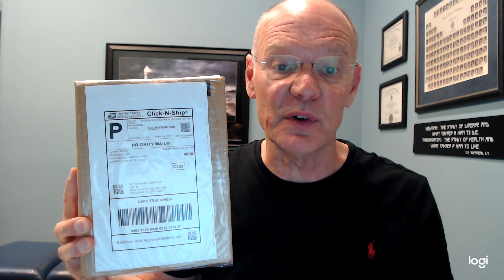Revolutionizing Brain Health: Eyelights Therapy Explained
Join Dr. Michael Winters, a leading chiropractor and wellness expert, as he introduces Eyelights Therapy, a groundbreaking approach to improving brain function. This innovative tool, designed for both children and adults, is particularly beneficial for conditions like ADHD, dyslexia, and memory loss.

Eyelights Therapy involves the use of specially designed glasses that flash intermittently, stimulating and strengthening different aspects of the brain. The concept was inspired by a chiropractor working with Olympic swimmers, who noticed the impact of camera flashes on the athletes' performance.

In this video, Dr. Winters unboxes and explains how Eyelights Therapy works. While not a treatment in itself, Eyelights Therapy is a powerful tool that can enhance brain function and performance.

If you're interested in holistic health and natural healthcare solutions, this video is a must-watch. Discover how Eyelights Therapy can be a part of your wellness journey with Dr. Winters.